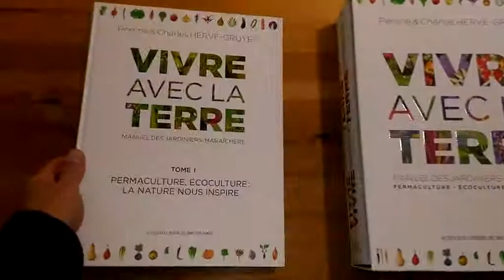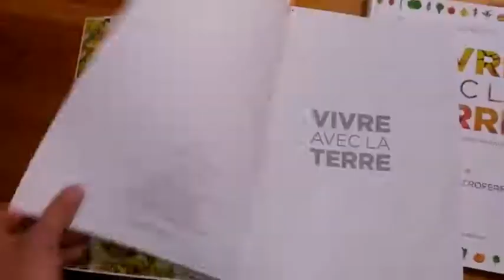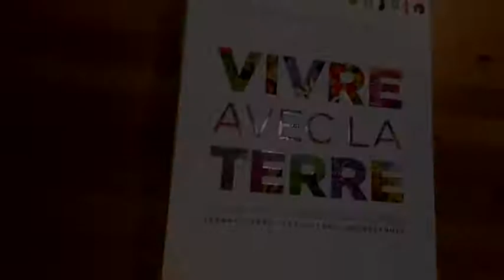Découvrir le livre VIVRE AVEC LA TERRE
Description du livre VIVRE AVEC LA TERRE écrit par Charles & Perrine Hervé-Gruyer, paysans à la ferme du Bec Hellouin.

Retrouvez tous les livres utiles pour mettre en pratique la permaculture